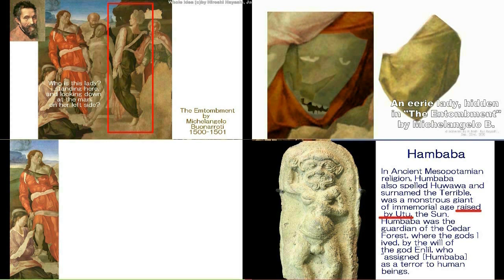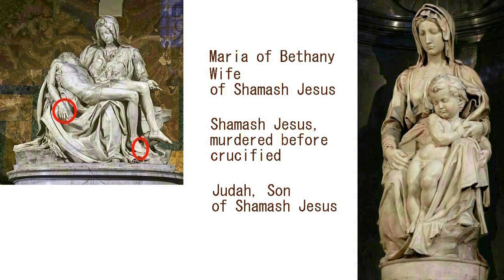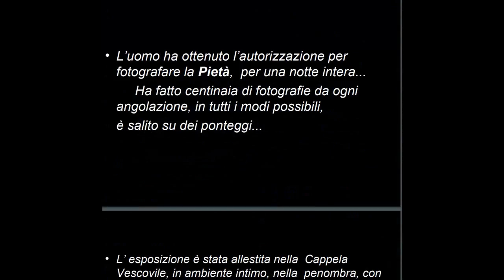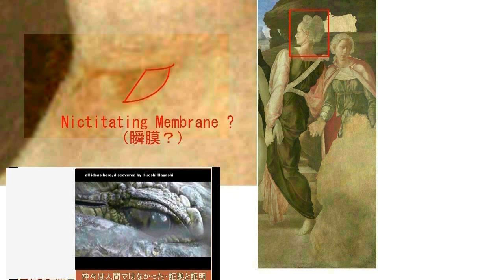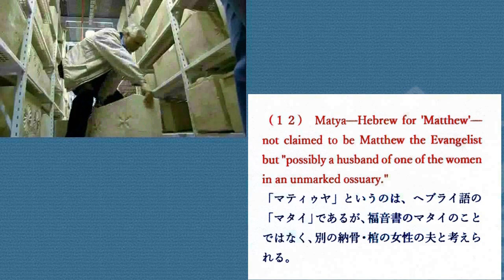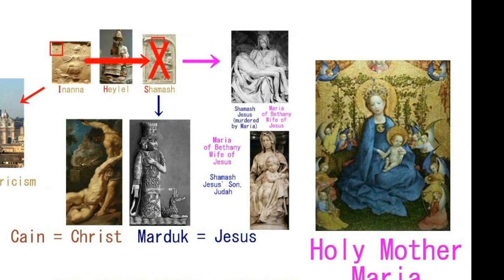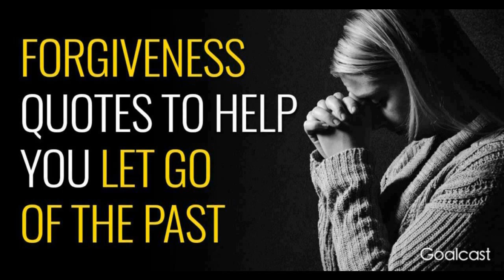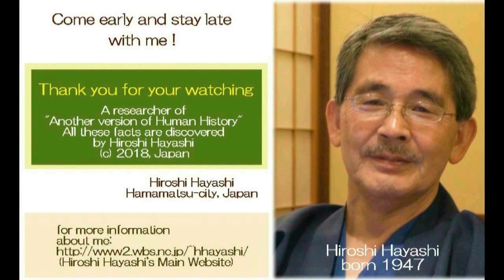4184【03重M】Maria of Bethany=Holy Lady as Ave Maria「アベ・マリア」と敬愛するマリアは、ベタニアのマリアだったHiroshi Hayashi JP